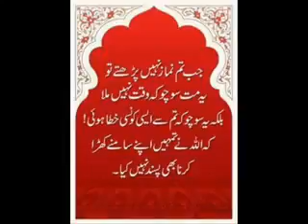MOLANA Tariq Jamil Allah O Rasool Say Baywafai 3